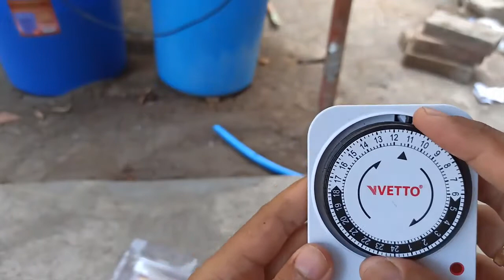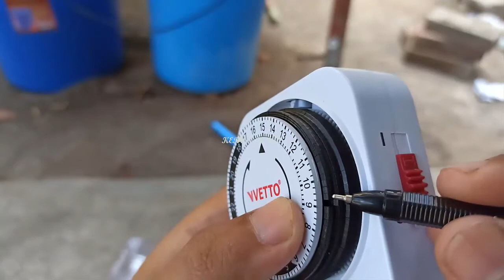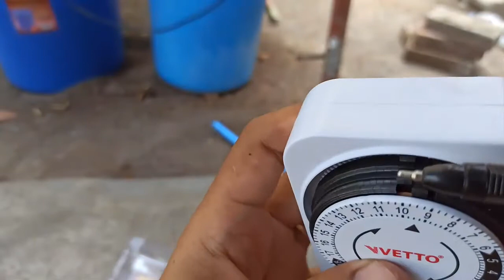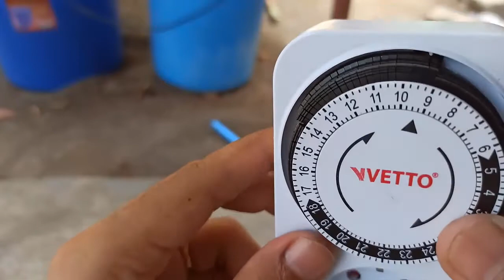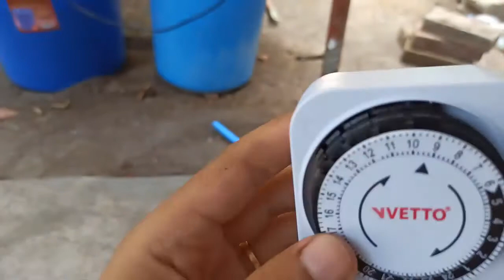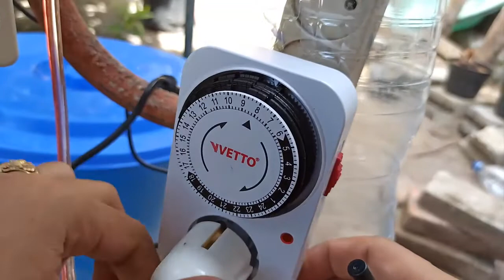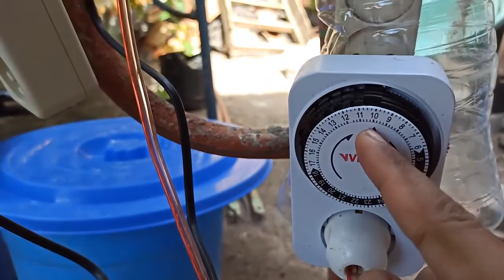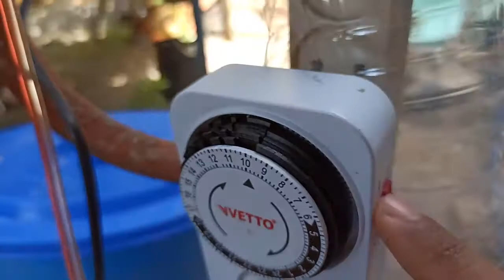timer hidroponik untuk membantu hidroponik pemula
pada kali ini kita akan membahas sedikit alat bantu untuk memudahkan kita, yakni timer. timer ini berfungsi untuk menghidupkan dan mematikan pompa secara otomatis, jadi disamping menghemat listrik, timer ini juga membantu kita agar pengecekan tidak terlalu sering, cara pakainya akan dijabarkan dalam video.